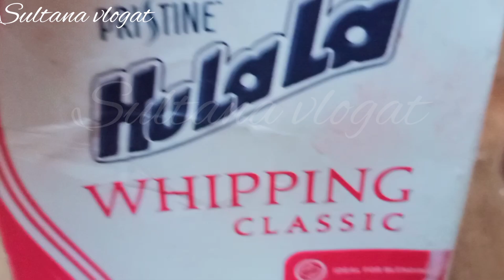اسهل_حلويات_أعياد_الميلاد_ سهلة جدا كل سيدة تحظرها فالبيت ديالها